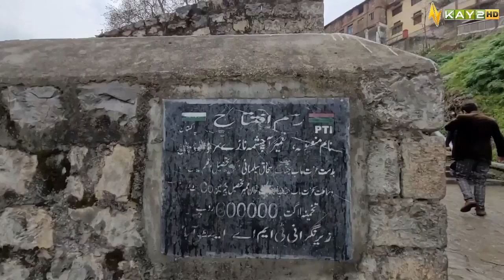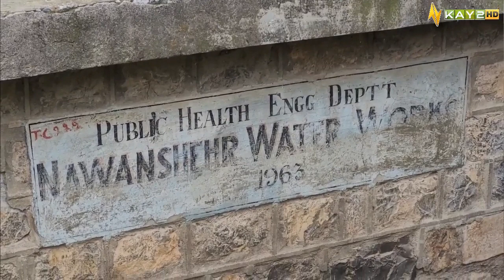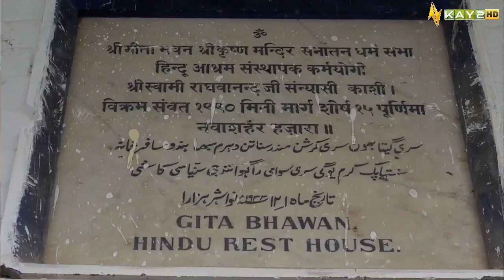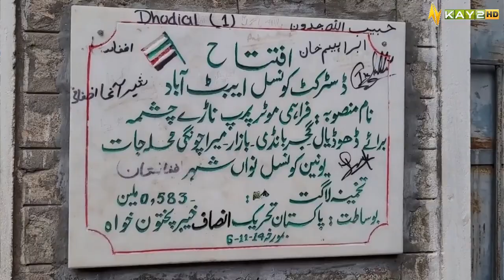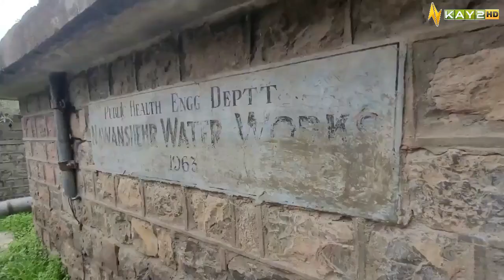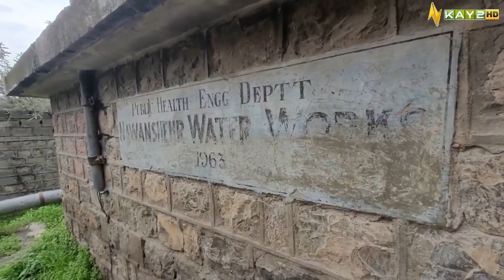Hazara Ka Tareekhi Gaon Nawan Shehr | Ahwal E Hazara | 3rd March 2023 | Kay2 TV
Ahwal Series keep the viewers posted about the current happening and prevailing issues of their respective provinces and regions. It also allows the general public to  vent their feelings about the is sues.